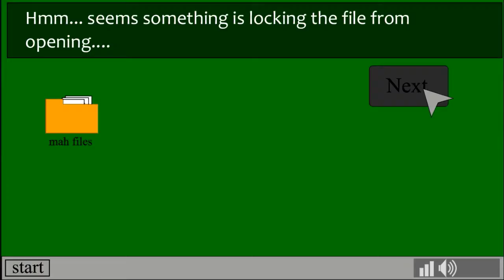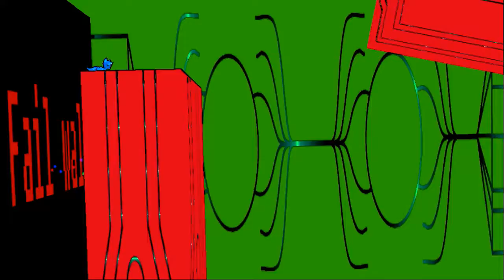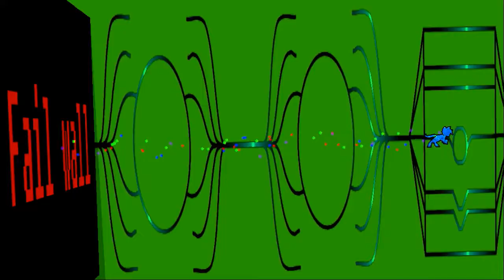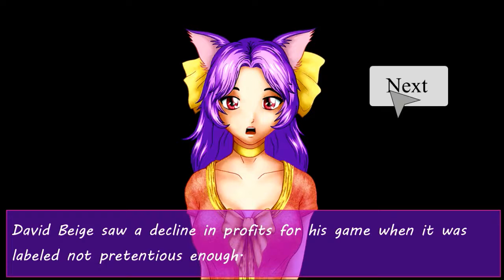[Dev Guy] pt. 4 Viewer Discretion is Advised!! + END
Hey guys! whats going on, Fishman200 here with the final installment of the Dev Guy Series! It has finally come to an end and I hope you guys enjoy!
The channel has been relatively quiet recently, I dont know if that is due to my slow uploading, everyone being busy or what, but I am going to try and get some more stuff up here soon. (I am getting rather busy myself though so idk how well that is going to work). Let me know what you guys think and if you want me to try any game that are similar to Dev Guy! Im all for it! Enjoy!
This is Fishman200 swimming away!